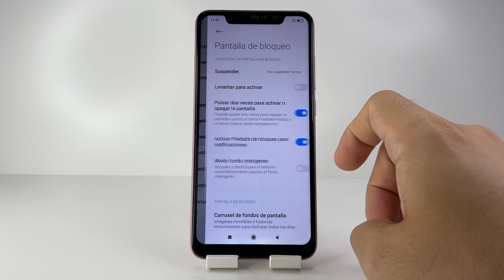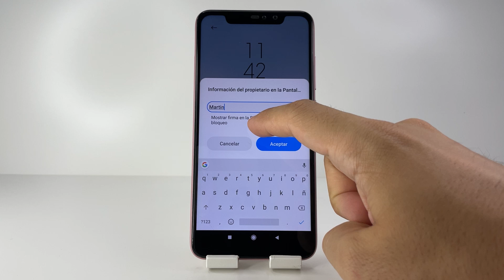COMO PONER MI NOMBRE EN LA PANTALLA DE BLOQUEO EN XIAOMI REDMI NOTE 6 🟢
En este VIDEO TUTORIAL TE ENSEÑARE COMO PONER MI NOMBRE EN LA PANTALLA DE BLOQUEO EN XIAOMI REDMI NOTE 6.

Mis TUTORIALES son muy RAPIDOS y te los enseñare SIN PERDER EL TIEMPO así que quédate para que APRENDAS COMO PONER MI NOMBRE EN LA PANTALLA DE BLOQUEO EN XIAOMI REDMI NOTE 6.

Espero que este TUTORIAL de COMO PONER MI NOMBRE EN LA PANTALLA DE BLOQUEO EN XIAOMI REDMI NOTE 6 te HAYA SERVIDO. Si te sirvió.. te agradecería MUCHO que me dejases un gran LIKE.